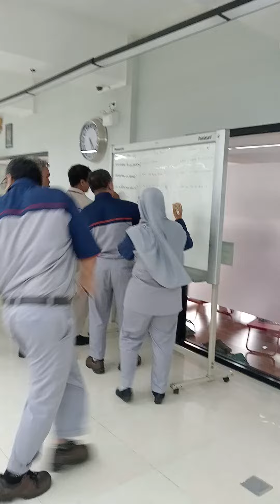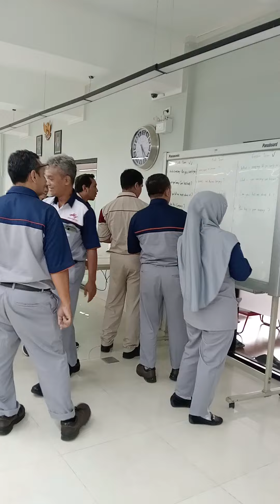2023 12 29 CVE 1 Ajinomoto Mojokerto Relay Race 04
LIA Gayungsari Surabaya holds Conversation for Employees class every Friday in collaboration with Ajinomoto in its Mojokerto factory.